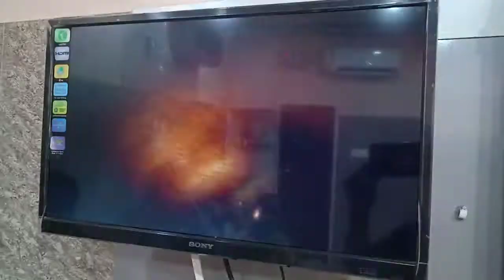After ear surgery